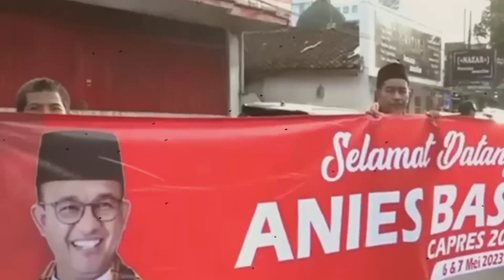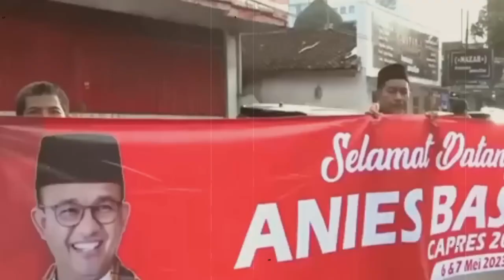RAKYAT MELAWAN BILA KEJAHATAN TERLIHAT NYATA !!! RATUSAN PENGACARA DEKLARASI DAMPINGI ANIES BASWEDAN